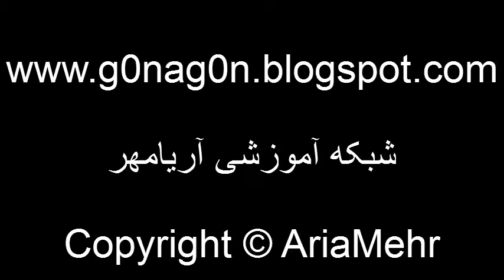How To Make Smoky Salsa - آموزش درست کردن سالسا با طعم دودی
در این ویدئو آموزش یک نوع بسیار خوشمزه از سالسا رو بهتون آموزش میدم که طعم دودی خیلی ملایمی داره و بسیار خوشمزه و سالم هست . بیشتر مواد این سالسا روی زغال کباب میشن و طعم دودی می گیرن .